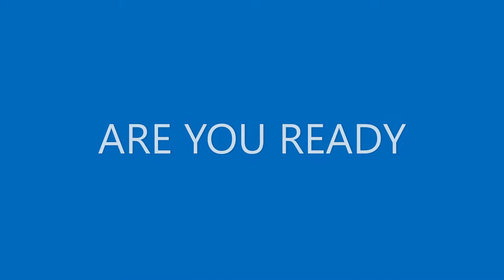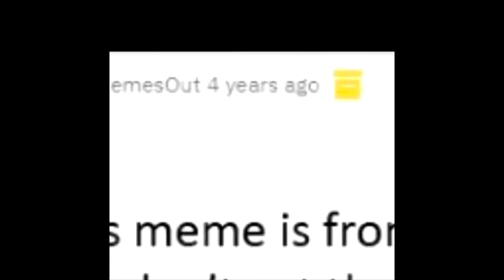Memes that Bully Maguire Gave Me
I do not own the following meme's I found them in many discord servers